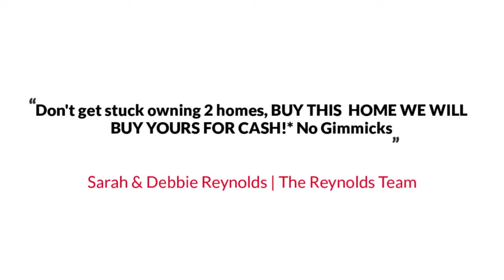9383 Falling Water Dr Bristow VA 20136 The Reynolds Team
The Reynolds Team Presents, Exclusive Home for Sale! 9383 Falling Water Dr, Bristow, VA 20136.

Don't miss the fantastic opportunity to own this stunning home in Bristow, VA! You will love this oversized lot that features a fenced-in backyard, bringing you the privacy you want while still being close to major shopping centers. Recreational opportunities are endless in the highly sought after Victory Lakes community with closeby parks, running/walking trails, sparkling pools, well-maintained tennis and basketball courts, a free-flowing creek, and a fishing pond! Maintaining a sense of community is easy with wonderful neighbors, a safe neighborhood, and fantastic schools! Inside, this gorgeous home offers a wide-open floor plan, a ton of natural sunlight, and gleaming hardwood floors throughout the entire main level. Cozy up next to the impressive fireplace in the formal living room or enjoy a unique cooking experience in the recently updated eat-in kitchen! This chef's dream has been fully-equipped with a chic backsplash, stunning granite countertops, and beautiful matching cabinets. Upstairs, the divine master suite retreat can be found, which features a spa-like soaking tub for your ideal getaway. Enjoy a bonus room on the upper level that can be the perfect study room for your children during their online semester this fall!